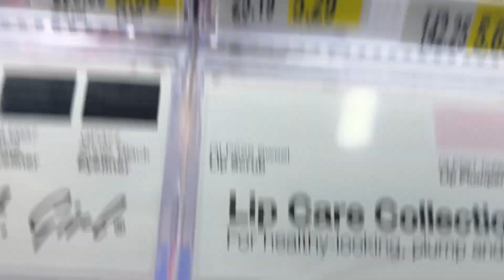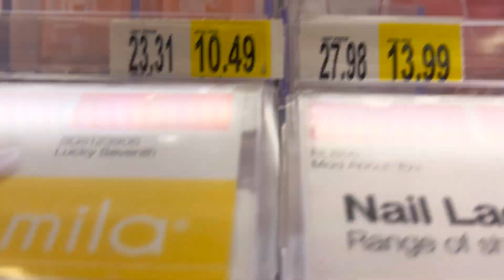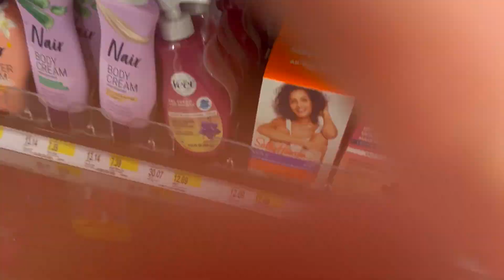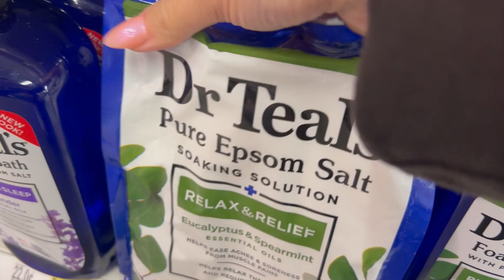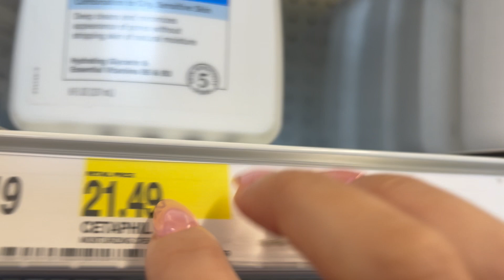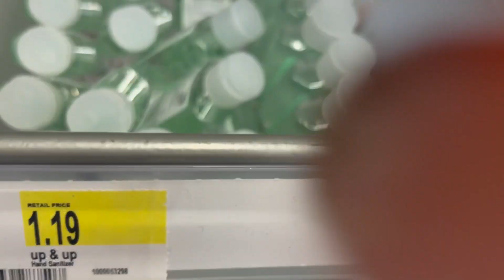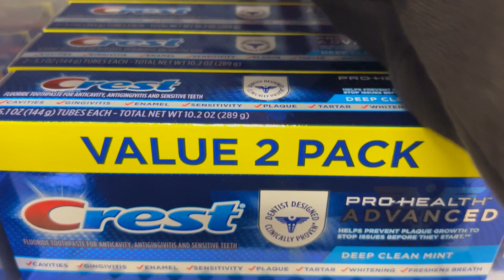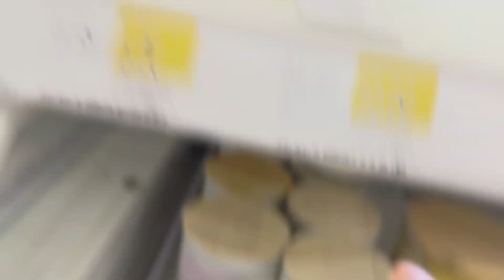asmr at target!! fast and unpredictable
hi everybody!!
hope you enjoy this public asmr video at target ♡
there will be camera tapping, unpredictable triggers, and quite a bit of background noise/music -- it's in public fyii :-)